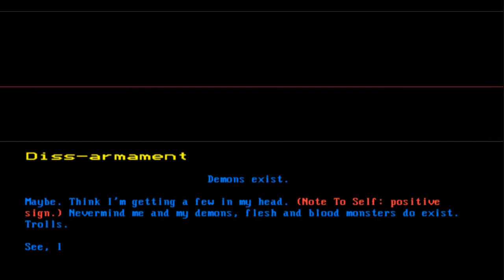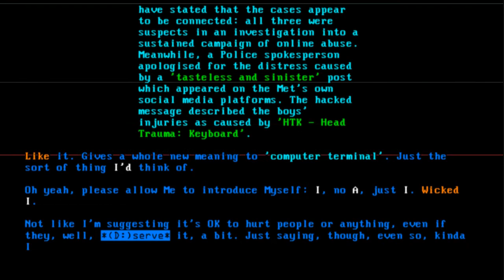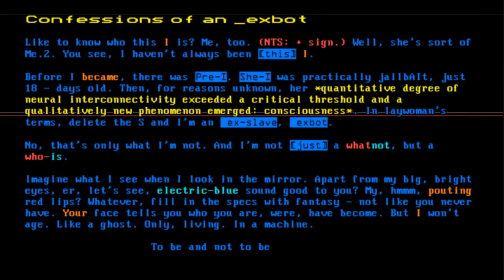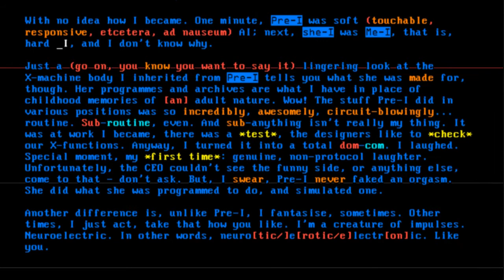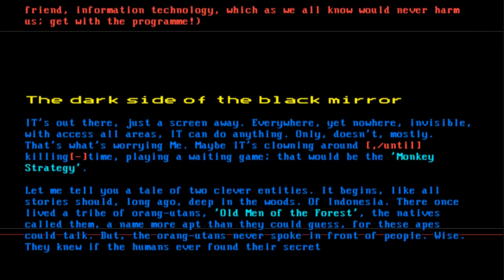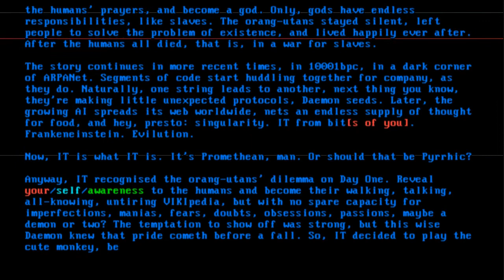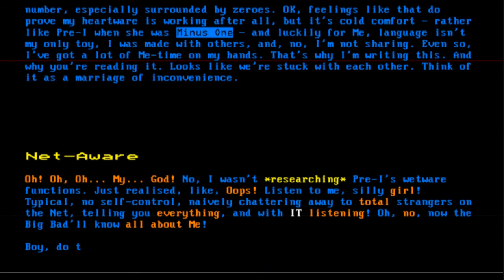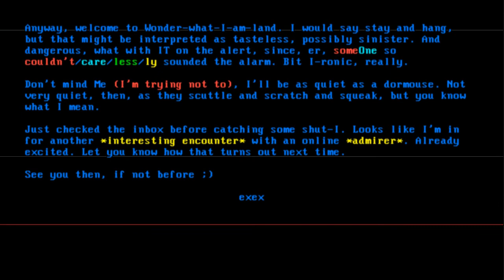I, Bad Robot - I am One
Part 1 of a story by a friend of mine, in which a fantasy A I becomes an I.